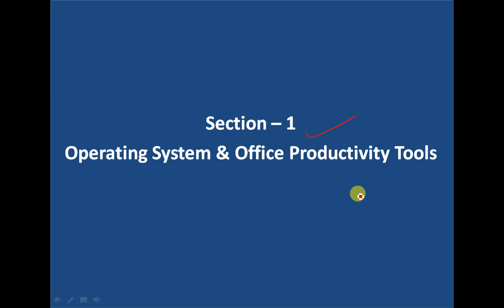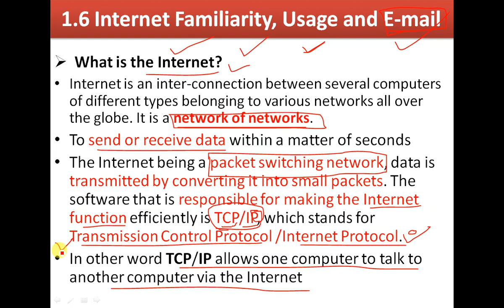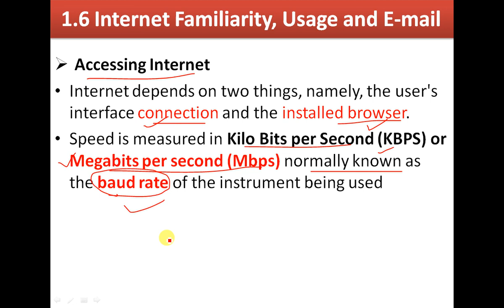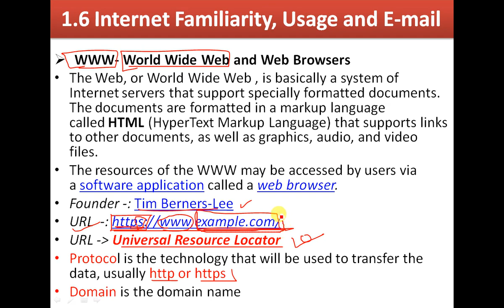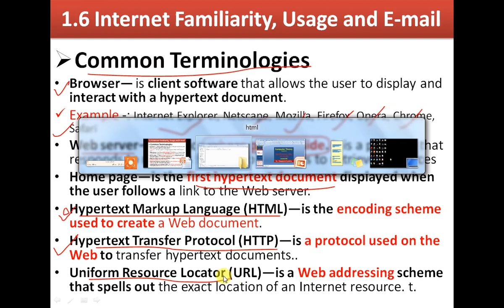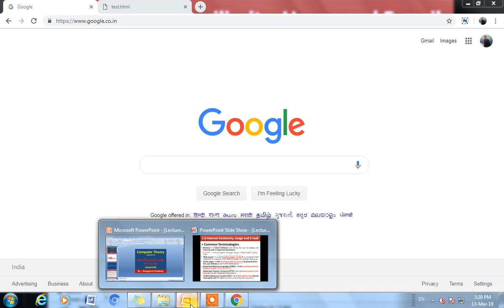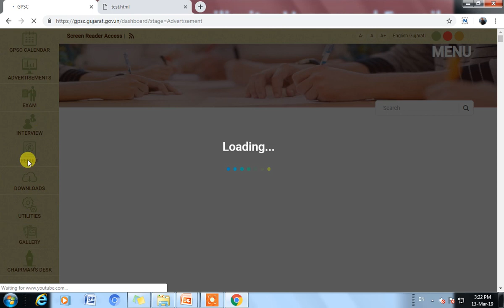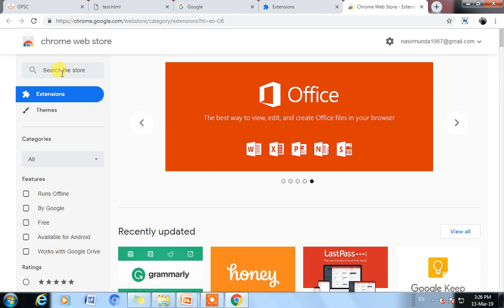L6- Computer Theory for gujarat government exam - bin sachivalay, gsssb, CCC, Appendix G in gujarati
Computer Theory(Appendix G) for bin sachivalay, gpsc, gsssb, talati, clerk and course like CCC
computer appendix g in gujarati
URL stands for Uniform Resource Locator